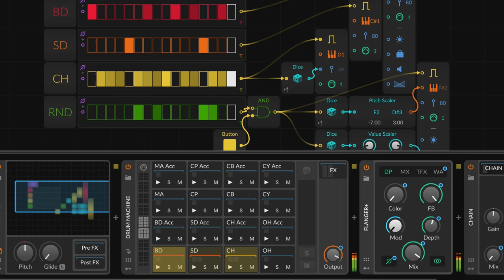We Do FX – Bitwig Studio 4.2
It's official: We Do FX! We got inspired by some classic audio effect units and then made a suite of excellent effects for Bitwig Studio 4.2. Please welcome Chorus+, Flanger+ and Phaser+ — and just one more note FX (Note Grid!) — to the family.